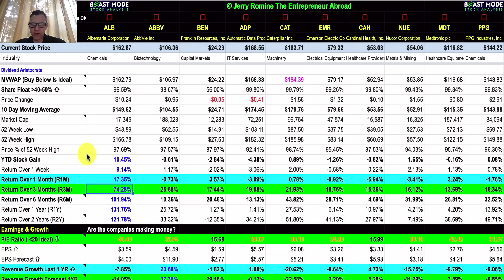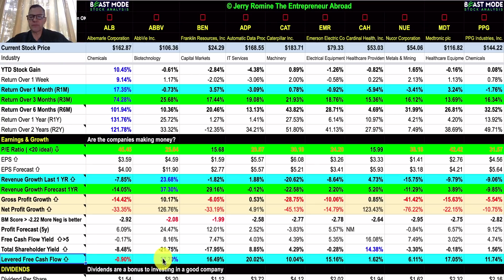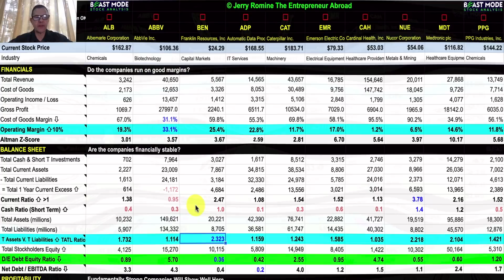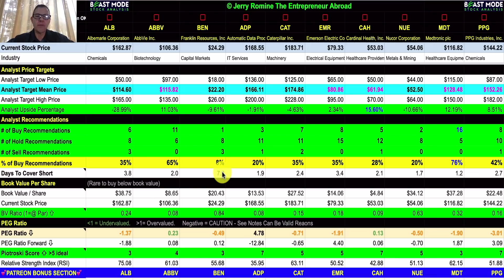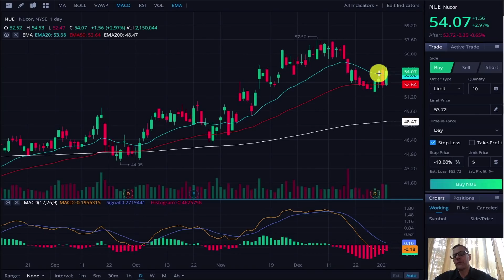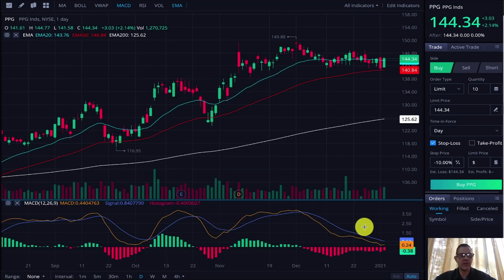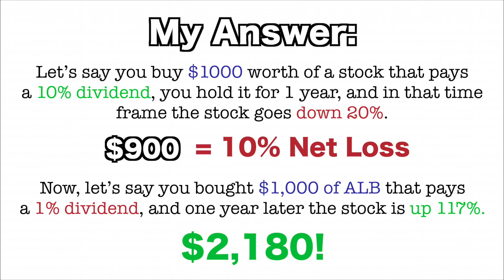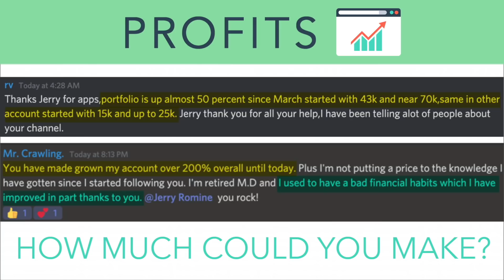Top 10 Dividend Stocks. THE ARISTOCRATS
Top 10 Dividend Stocks. THE ARISTOCRATS! Join our private community on Patreon. then join our private community at Patreon to view my high growth stock portfolio, talk stocks, get exclusive access to *Beast Mode Spreadsheets* and receive our *DAILY HOT STOCKS*!

Hi Everyone. When it comes to dividend stocks the dividend aristocrats are holy grail and today I’m going to show you a new way to look at dividend stocks that will open your eyes.

I have a new big announcement for my channel. I also have a new shared portfolio that I just started this week and that means I now have two high growth portfolios I am sharing.
My first high portfolio was started 4 months ago and is up 62% and I know a lot of you wanted to see how a portfolio is built from scratch so I started the new portfolio and you can follow along and build yours at the same time.

My new high growth portfolio I’ll be taking from 100K to 200K as fast as I can and everything I do is based on fundamental and technicals.

For those new to the channel we have a lot going on here and in my Patreon we have daily hot stock picks, trade alerts, growth portfolios, thousands of people talking stocks and helping each other and you get my Beast Mode spreadsheets to make picking stocks easy. I’ve got a video that covers everything and it’s linked below.

Here’s a quick success story from yesterday to give you an idea of what we are doing.

“My account the last month has been on fire. Thanks mainly to you guys and jerry!!!”

TradeLIkeABrate was up 48% in December and we have a community helping each other to learn more and earn more.

And, I’ve got one more announcement. Check it out on discord if you want to try it out for free.

STOCK TICKER SYMBOLS:
ALB Stock Albemarle Corporation
ABBV Stock AbbVie Inc.
BEN Stock Franklin Resources, Inc.
ADP Stock Automatic Data Processing, Inc.
CAT Stock Caterpillar Inc.
EMR Stock Emerson Electric Co.
CAH Stock Cardinal Health, Inc.
NUE Stock Nucor Corporation
MDT Stock Medtronic plc
PPG Stock PPG Industries, Inc.